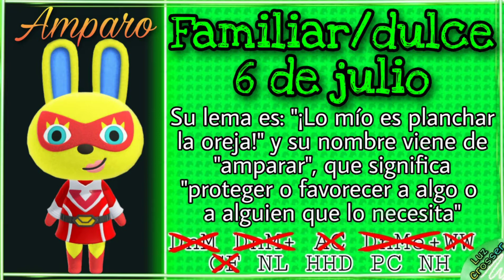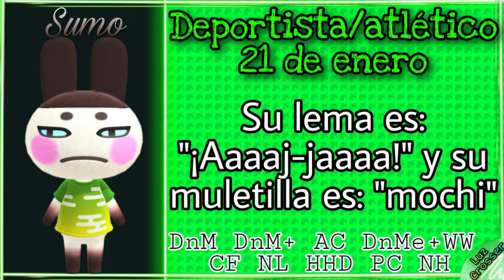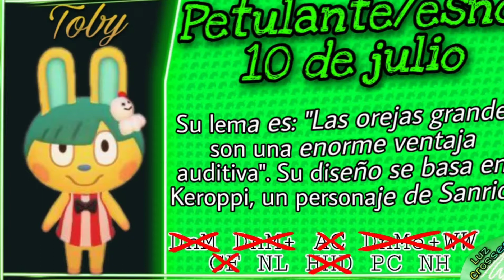🌟TODOS🌟 los conejos de Animal Crossing 🍃🍃🍃 Y las conejas obviamente 🐇🐰🥕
A Katia le pasa lo mismo que ha Cabrerex.
Muyayo? eso lo decian los de mi clase en el cole